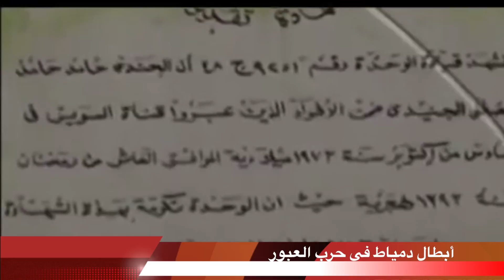فيلم قصير | أبطال حرب العبور أكتوبر ١٩٧٣ من أبناء محافظة دمياط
فيلم قصير أبطال حقيقيون في حرب العبور من أبناء محافظة دمياط يروون بطولاتهم ضد العدو الإسرائيلي ولحظة عبور خط بارليف في حرب أكتوبر 1973.
اللواء أركان حرب - يوسف نويصر
المجند - أحمد محمد عبده طافح
المجند - حاحد حامد الجنيدي
المجند - مسعد حسن حسن أبو الهدى
قائد سرية مهندسين - أحمد شطا
المجند محمد حسن صقر

تصوير و إخراج : أحمد يوسف التفاهني
إنتاج لجنة التنسيق بين النقابات المهنية بدمياط سنة ٢٠٠٨